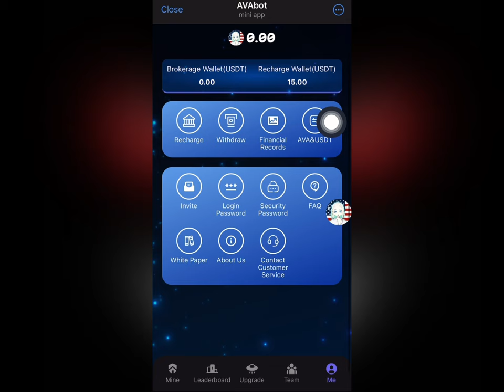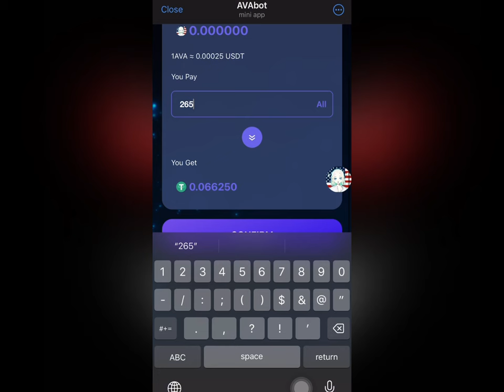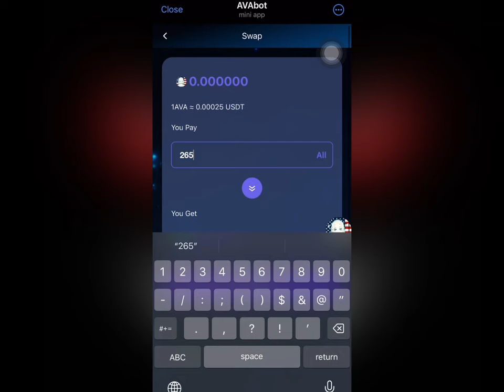How to Get Free Crypto Airdrop - Convert to USDT (Free Withdrawal)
The latest permanent airdrop mining in 2024 is the best project to make money

It is a new project where you can earn income through mining; you can invite friends and complete tasks to earn more profits

1. New users can enjoy permanent free mining after registration;

2. How to play
Earning coins is simple: click on the screen to get it.

3. Passive income
Even if you are not online for 12 hours, the miner will work for you by itself.

Important tips: After exiting the game, passive income can only last for 12 hours. After that, mining will stop and you need to re-enter the game.

4. Get extra income
You can complete the sign-in rewards and invitation rewards every day to earn more coins. Free.

5. About withdrawal:
You need to enter a security password to withdraw
(Click "Withdraw" to set a security password)

●: If you feel that the mining speed is too slow, you can buy more mining nodes for mining to increase passive income.

15USDT to purchase mining once, 24H mining will increase 6000 AVA coins.

88USDT to purchase mining 1 times, 24H mining will increase 35,800 AVA coins.

288USDT to purchase mining 1 times, 24H mining will increase 121,800 AVA coins.

988USDT to purchase mining 1 times, 24H mining will increase 412,800 AVA coins.

1988USDT purchases mining 1 times, 24H mining increases 840,800 AVA coins.

3988USDT purchases mining 1 times, 24H mining increases 1,710,800 AVA coins.

●: Invitation Rewards

Invite new customers to join the deposit purchase tool to get high 5-level rebates (15%)

Level 1 gets 9%. For example, if the team deposits 100USDT, it can get 9USDT

Level 2 gets 3%. For example, if the team deposits 100USDT, it can get 3USDT

Level 3 gets 1%. For example, if the team deposits 100USDT, it can get 1USDT

Level 4 gets 1%. For example, if the team deposits 100USDT, it can get 1USDT

Level 5 gets 1%. For example, if the team deposits 100USDT, it can get 1USDT

Currency ranking rewards are issued every 7 days:

1st-10th place: 20,000AVA coins

11th-20th place: 10,000AVA coins

21st-50th place: 5,000AVA coins

Team invitation ranking rewards are issued every 7 days:

1st-5th place: 10,000AVA coins

6th-10th place: 5,000AVA coins

11th-20th place: 3,000AVA coins

21st-50th place: 1,000AVA coins

You can promote our platform through referral links, or tell your friends on Facebook, Twitter, Instagram, YouTube, TikTok, KAOKAO, WhatsApp, Telegram, and you can earn up to 15% rewards when someone registers or tops up.

In this video am going to show tou guys how to claim free KOC airdrop token and i assure you guys that after watching this video you will be able to get this free airdrop crypto and convert it USDT.
"This free airdrop crypto mining site 2024"
There are step to step strategies to get this free crypto airdrop, just watch this video till the end.

Top Keywords For This Search:

Airdrop
Crypto Airdrops
Airdrop Mining
Free Airdrop
usdt mining
usdt mining free e
Free crypto
Make Money Online
Free crypto mining sites without investment